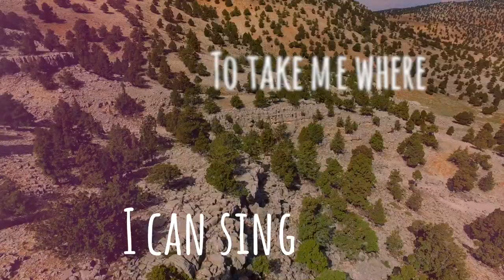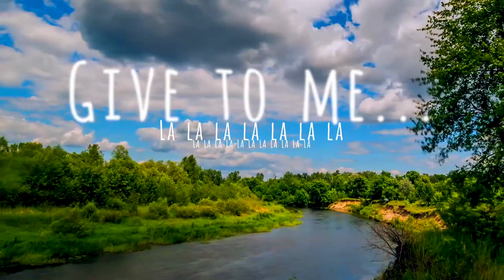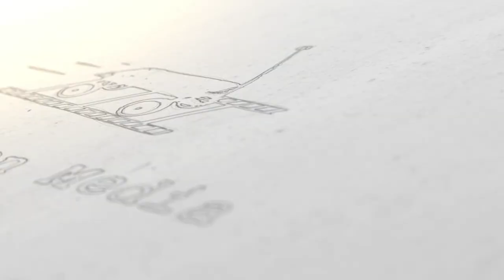"Wings" - ohr - Official Lyric Video